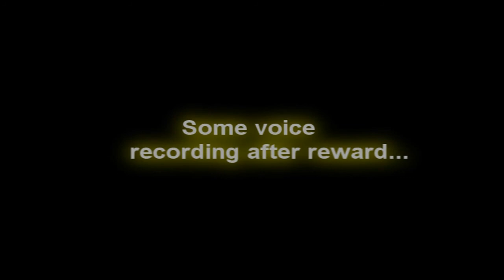When MrClueScroll Doesn't Record..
Hey guys these are some screen shots when i wasnt recording.. just my luck.. but i got a laptop now since my pc has some issues so no more pc!! =D enjoy..